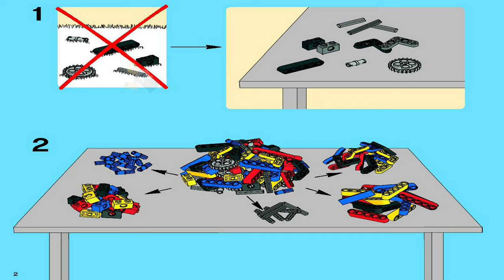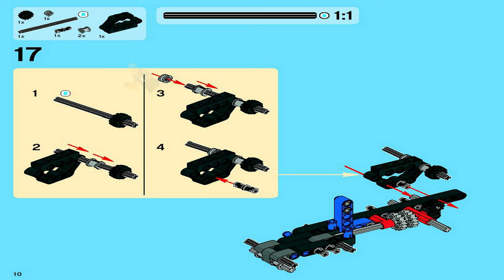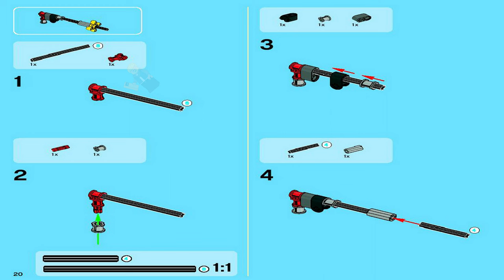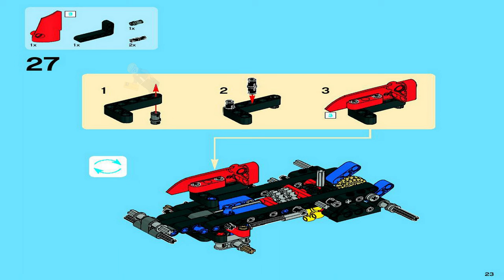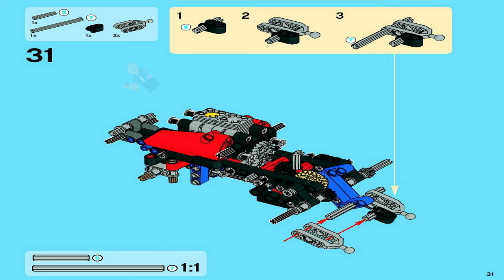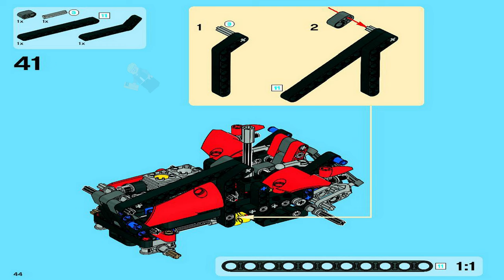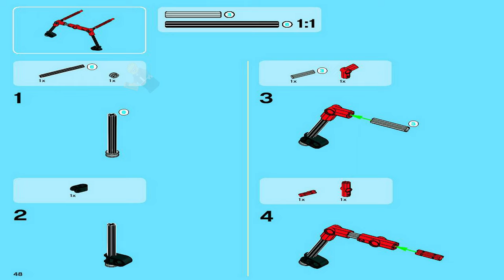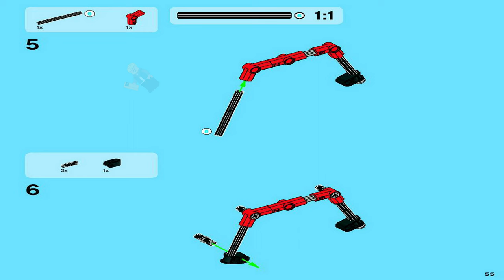LEGO Instructions - Technic - 8048 - Tractor (Alternative Model B)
LEGO 8048 Instructions - Tractor - Technic

8048 LEGO Instructions from the LEGO Technic theme will guide you how to build LEGO Buggy Technic set 8048